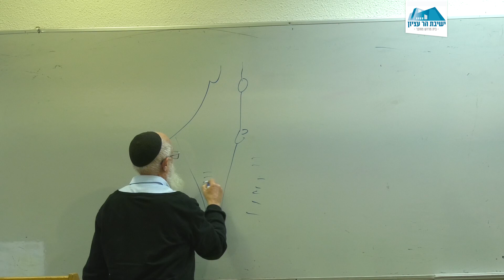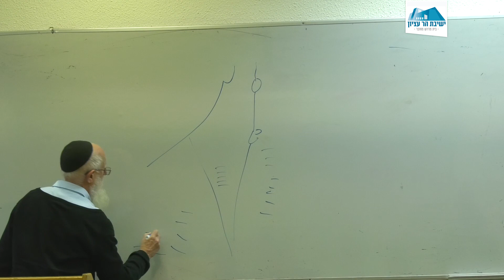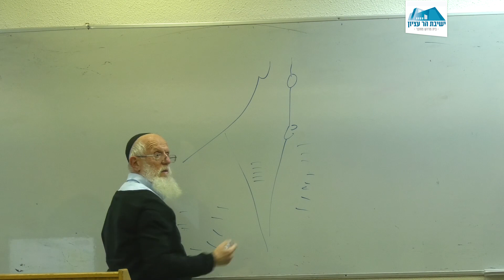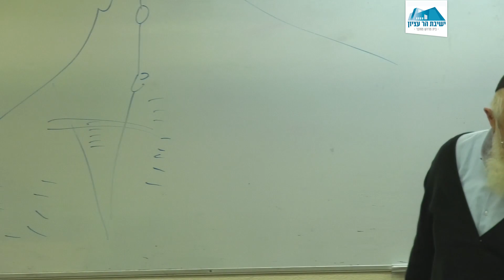שיעור תנ"ך | ספר מלכים א' | פרק יא | דמותו של שלמה | ראש הישיבה הרב יעקב מדן